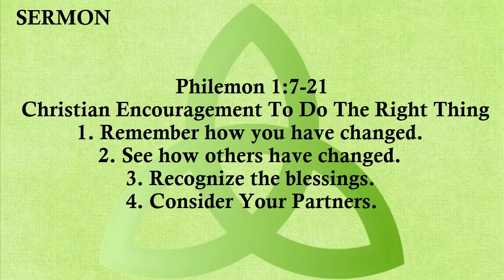Sermon for Pentecost 13 September 4 2022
Following Jesus involves sacrifice, giving up things that are dear to us, but finding even better blessings from God in their place. Jesus told his disciples that this may even lead to losing a close relationship with our own family members. Paul wrote his letter to Philemon to help him prepare for a similar sacrifice. Philemon's runaway slave became a Christian. For Philemon that meant acknowledging losing his "property" to gain a Christian brother. Paul's gentle, evangelical, loving way of leading Philemon to this conclusion serves as a model for us as we still form and encourage Christian behavior today.